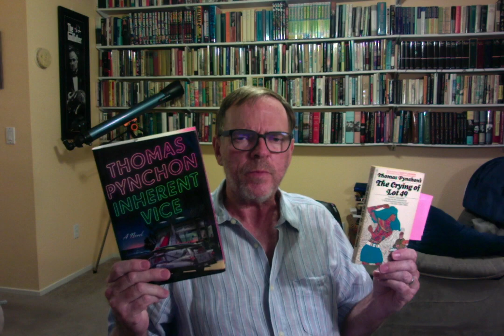Thomas Pynchon's LOT 49–No! INHERENT VICE–Yes!, part 1: RGBIB Ep. 120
Why I DON'T want to spend anymore time in the bathtub with Pynchon's THE CRYING OF LOT 49, and why I can't even imagine a bathtub without INHERENT VICE! Part one.